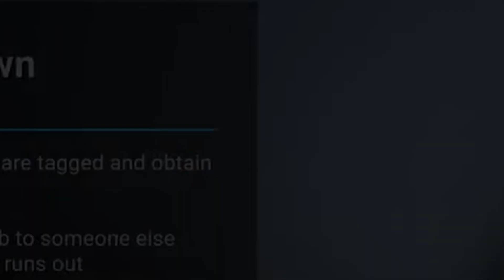Crab Game Accelerates Brain Rot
Figured I would post a quick little video I recorded many months ago. Enjoy what very little Crab Game gameplay footage I have. : )

Game Played: Crab Game

Art in Thumbnail made by the Bing image creator

Join me, Russet Rusk, as I dive headfirst into the chaotic world of Crab Game. In this video, I'll take you on an unforgettable journey through Crab Game, where I meet a bunch of random online players. Armed with nothing but proximity chat, we can hear each other as long as we're close enough - and trust me, this leads to some side-splitting moments!